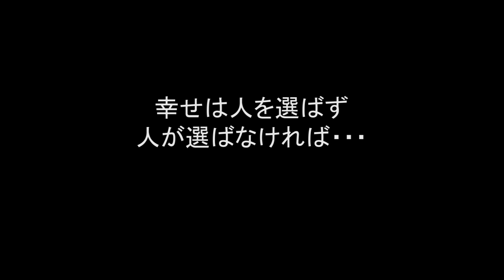徹底解明！彼女ができない理由 part.2 ''He is Dick'' 【けつがﾊﾞﾀｰ醤油】[IKKO'S FILMS]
★Facebook（品川イッコー用）